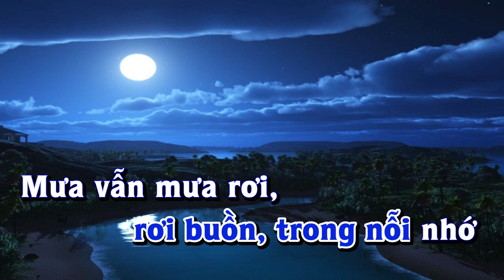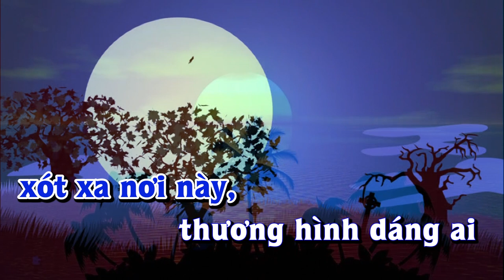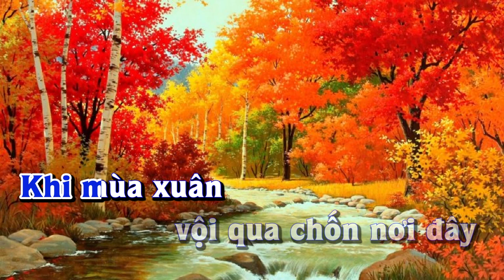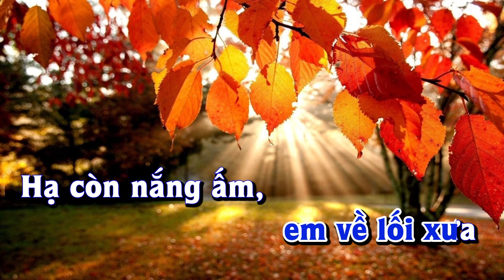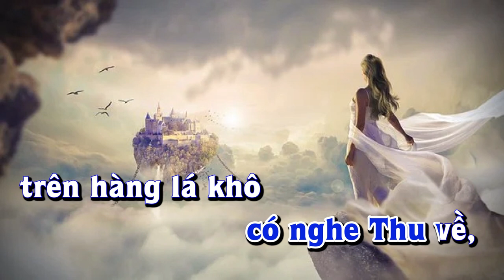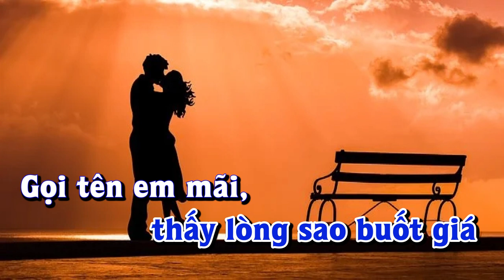Karaoke - RIÊNG MỘT GÓC TRỜI Tone Nam | Lê Lâm Music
Lê Lâm Music KaraokeRIÊNGMỘTGÓCTRỜIToneNam
KaraokeNhạcSốngRIÊNGMỘTGÓCTRỜIToneNam